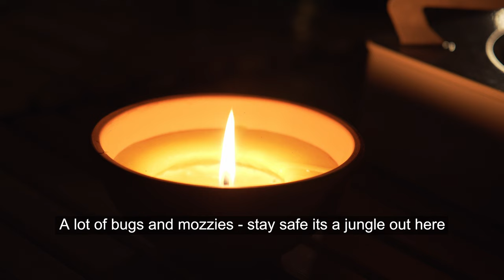BUSH Camping next to a MOUNTAIN [ASMR, CHILL, RELAXING]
Hey guys!
Just posted my recent trip to Flanagan Reserve Bush Camp, I really enjoyed this trip and recommend anyone from brisbane to check out this location. Rewind, relax and I hope you enjoy this episode !

 |Camping gear I recommend and use|

// NatureHike Tent
// Portable Charger
// Portable Toilet
// Lamp Stand
// Foldable Storage Box
// Camping Rack
// Dune Storage Box

 |Cooking Gear|

// Snowpeak Titanium SET
// Soto Stove
// Gas Stove
// Matcha Set
// Swinging Hotplate & Grill

 |Camera Gear|

// Sony A6500
// DJI MINI 3 PRO
// Tamron 28mm-75mm f2.8
// NISI ND FILTER

 |Music & SFX|